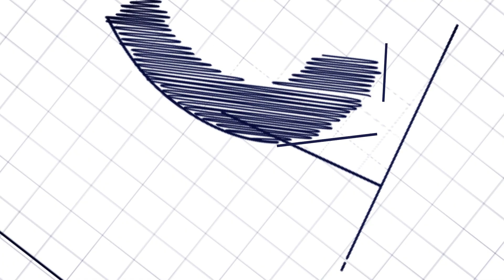Industrial Warehouse To Let: Engineering Close Industrial Park, 12 Engineering Close, Kya Sand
Building Size: Unit 14 - 280sqm

Mini warehouse Unit to Lease in Kya Sand.
Engineering Close Industrial Park is a Owner Managed Park situated in Kya Sands. The exterior is made of a clean face brick. The park consist of 17 units which offers sizes from 172 up to 330m². Each unit accommodates a spacious reception, separate bathrooms for office and workshop staff, Mezzanine level .

Contact Industrial Broker:
Julian Orford
5th Avenue Properties